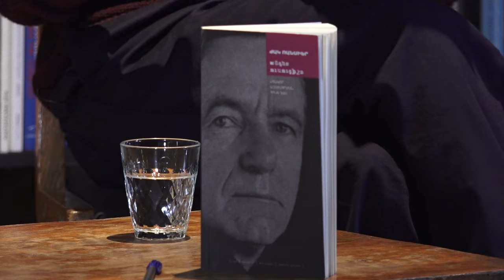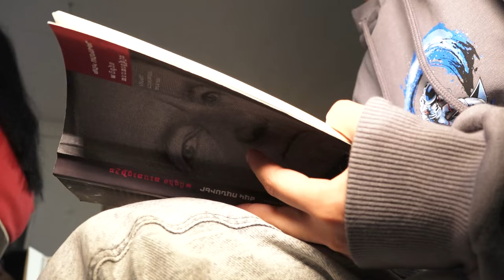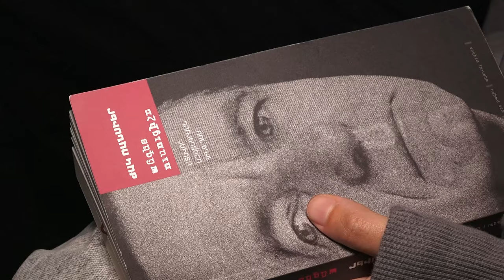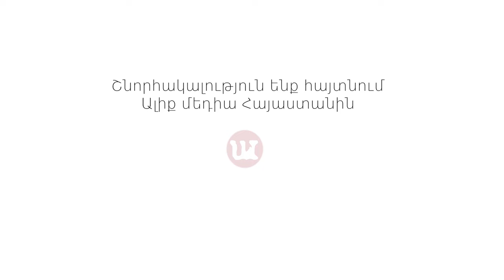Գիրք & Միտք #3 | Անգետը ուսուցիչը | Միշա Թադևոսյան և Ավետիք Մեջլումյան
‹‹Հանրային քաղաքականության ինստիտուտ›› (ՀՔԻ) հասարակական կազմակերպությունը Գալուստ Կիւլպէնկեան Հիմնարկութեան աջակցությամբ մեկնարկել է հայերեն հրատարակված նշանակալի գիտական ու գիտահանրամատչելի աշխատությունների, գեղարվեստական գրքերի քննարկման մի շարք՝ դրանց ընթերցանությունն ու քննադատական իմաստավորումը խթանելու համար

Ավետիք Մեջլումյանը և Միշա Թադևոսյանը բանախոսել են Ժակ Ռանսիերի «Անգետը ուսուցիչը» գրքի մասին:

Գրքի վերաբերյալ բանախոսների գրավոր ակնարկներն են.